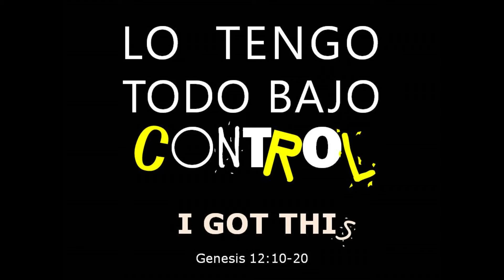Lo Tengo Todo Bajo Control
Fidel Guerrero